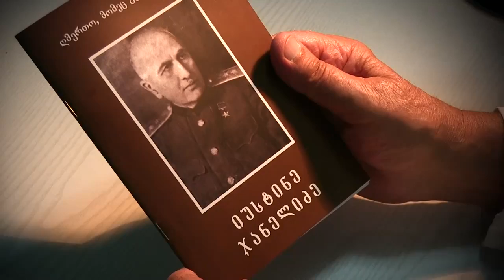[დოკუმენტური ფილმი] კვალი ნათელი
დოკუმენტური ფილმების ციკლი, რომელიც ეძღვნება იმ ადამიანებს, ვინც განსაკუთრებული წვლილი შეიტანა ქართული მედიცინის, საექიმო ხელოვნების განვითარებაში. ისტორიული ფიგურები, რომელთა სახელსაც უკავშირდება საქართველოში სამედიცინო დარგის განვითარება; მოგონებები მათ შესახებ, ვის მაგალითზეც გაიზარდა და კიდევ უნდა გაიზარდოს ახალგაზრდა ექიმთა თაობები - პულსი TV